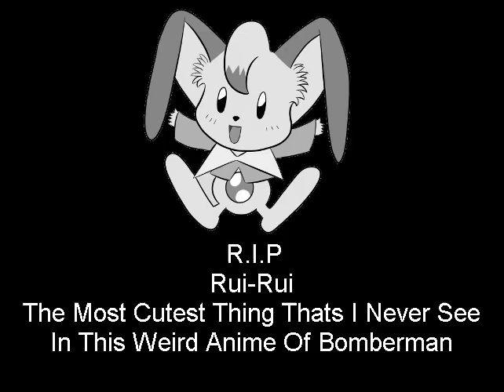adorable rui rui eating she curry